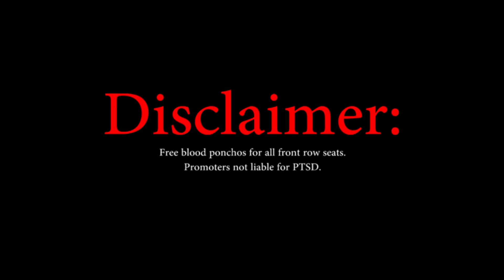Celebrity Deathmatch 2015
Visuals for a fake radio commercial I made when I got bored.